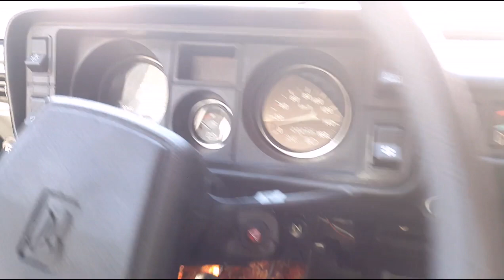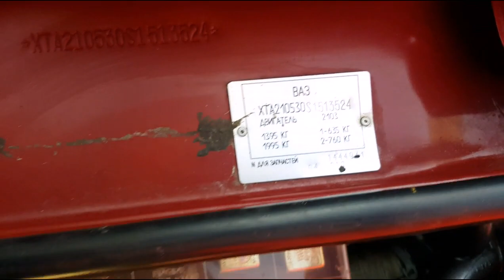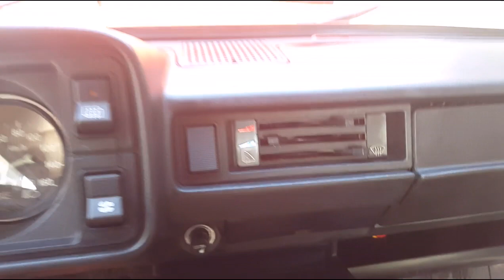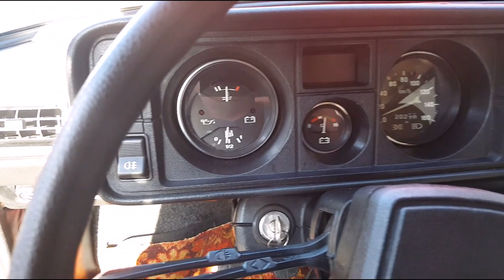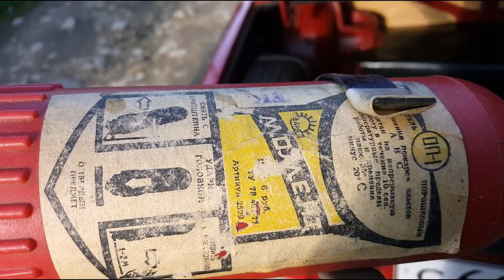СОВЕТСКИЙ ретро автомобиль Ваз - 2105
машины нашей юности я к ним неравнодушен.